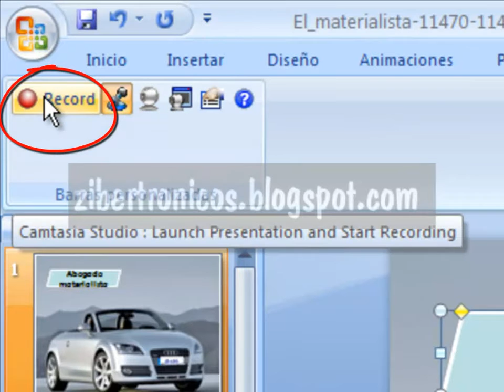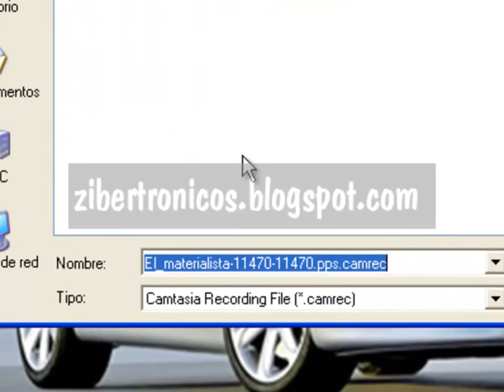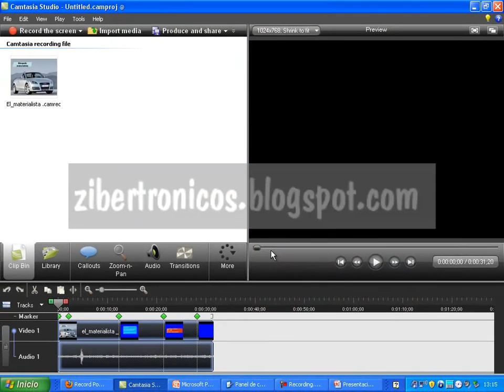📹👍📽GRABAR POWERPOINT EN COMPUTADORA CON CAMTASIA FÁCIL🖖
Espero comentarios, incluso negativos me ayudan a mejorar.
Cuantas veces hemos deseado subir alguna presentación de Powerpoint a Youtube pero no sabemos ni como empezar. Por ello les explico paso a paso como hacerlo con el programa Camtasia de grabación de vídeos.